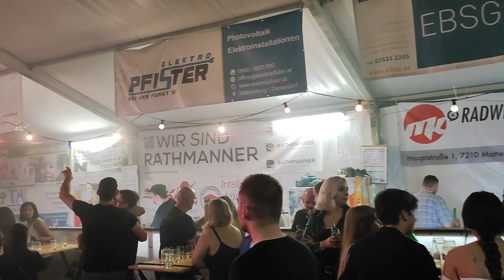30 Jahre Edelhof Musikanten: Soundsturm